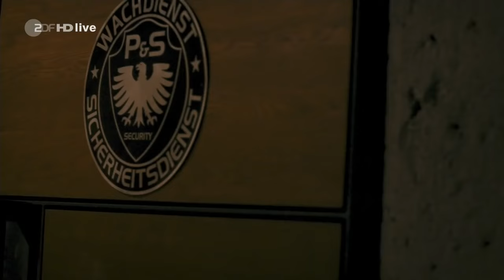Aktenzeichen XY Ungelöst HD Nr 489 vom 03 12 2014 ZDF